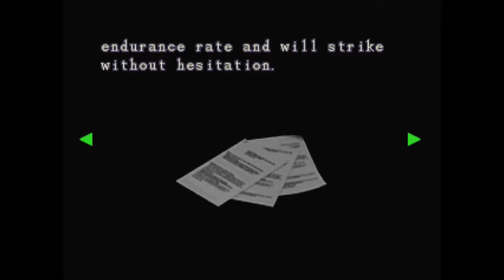Let's Play Resident Evil 3 Ep 9 Music puzzles and jump scares